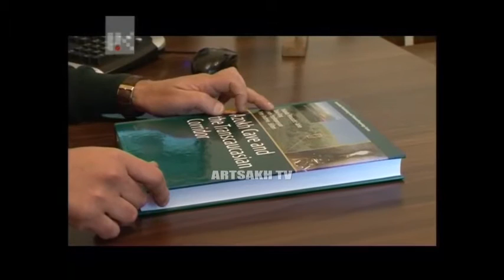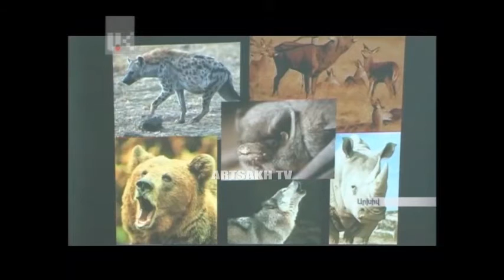ՕՐ ԼՐԱՏՎԱԿԱՆ ԾՐԱԳՐԻ ՀԻՄՆԱԿԱՆ ԹՈՂԱՐԿՈՒՄ 20 00 | 03,03,2017